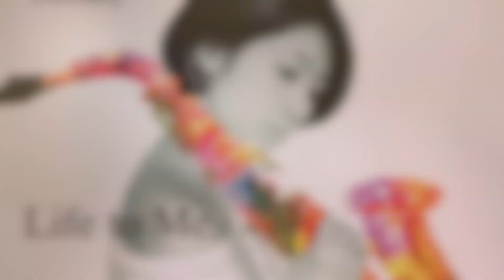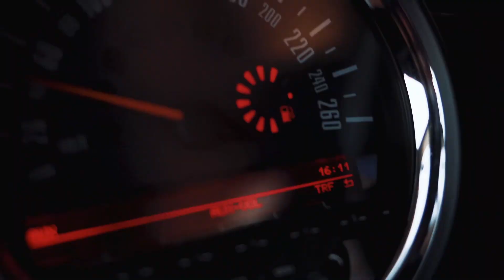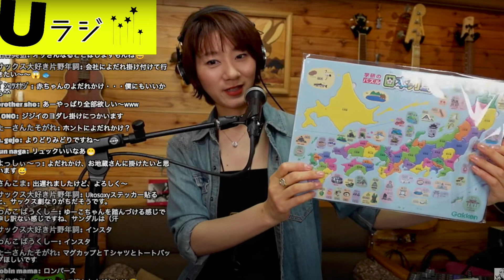【my music my life 第55回目O.Aダイジェスト】88.7MHz FMラジオ川越/パーソナリティ:UkoSaxy/SUN 4 DEC 2022/Saxophone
【Uラジ & Uラヴ】
オリジナルステッカーがもらえるチャンス！
ユーザーネーム（チャット名）、郵送先の郵便番号、住所、氏名をお忘れなく！！

【my music my life 】
88.7MHz  FMラジオ川越 / 第一、第三日曜夜９時放送
パーソナリティ： UkoSaxy
※ダイジェストのため曲がカットされています

コメント、メッセージ、クイズの答えは
または　Ukoラジオ　でつぶやいてね！

「僕の私のカワイイ愛車」コーナー
あなたの愛車を思う存分PRし、
一人でも多くの人にバイクを好きなってもらおうというコーナーです。
インタビューさせていただいた人には、番組オリジナルステッカープレゼント♪

バイク好き、バイク乗りの人は
Twitter & Instagram バイクアカウント  ＠UkoBike

【instrument used by】
・Tenor Saxophone (YAMAHA 1st Custom /made in Japan)
Mouthpiece (Wood Stone Phlox Rubber or Metal  8 / made in Japan)
Reed (Vandoren JAVA Green Box 2 1/2 or 3)

・Soprano Saxophone (Yanagisawa s-9030PGP or s-991/made in Japan）
Mouthpiece (Wood Stone Artist Toki model 8 STEEL EBONITE / made in Japan)
Reed ( Vandoren Blue Box 2 1/2)

Sometimes I play alto and baritone.

UkoSaxy is  Saxophone Player in JAPAN
Thank U for watching my U-TUBE Channel

동영상을보고 주셔서 감사합니다

【UkoSaxy　プロフィール】
UkoSaxy (ユウコサクシー）
Saxophone、作詞、作曲、編曲　　10. 02生まれ　B型　　埼玉県出身
趣味：旅、映画鑑賞、読書(村上春樹の作品)、掃除、猫

感情溢れる歌心とスタイリッシュでSaxyなステージパフォーマンスを併わせもつ唯一無二のサックス奏者。
2010年、世界中を旅しながらストリートライブをし、帰国後、浜田省吾、AKB48など様々な有名アーティストのサポートを経て、インストゥルメンタル・ミュージックをもっと日本に広げて行きたいという想いから2016年にPop-inst（ポップインスト）という新ジャンルを立ち上げる。
『耳より心に残る音楽』をモットーに全国を駆け巡る。